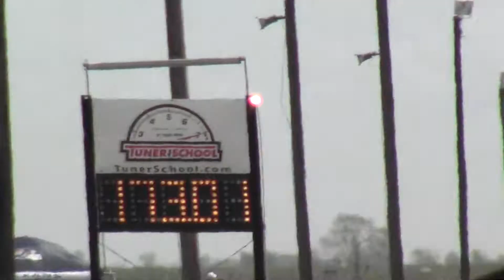Boost Logic Supra 7.89 173mph at Tx2k12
Lonestar Motorsport